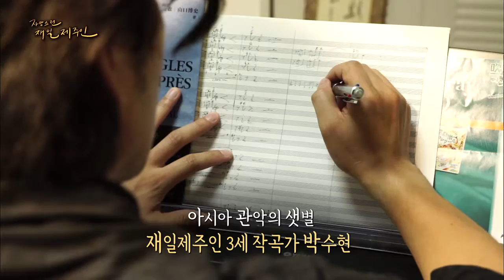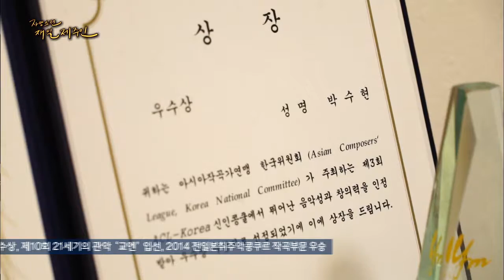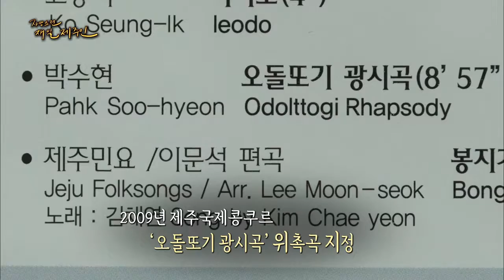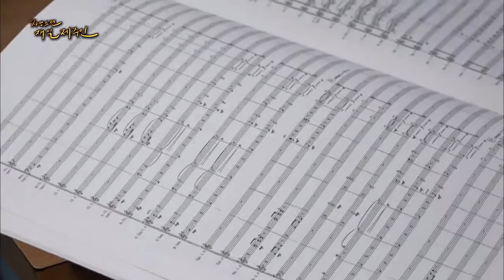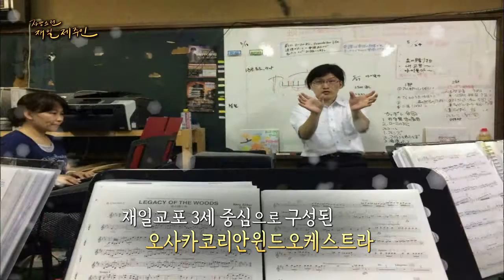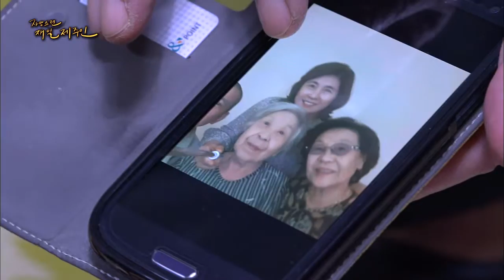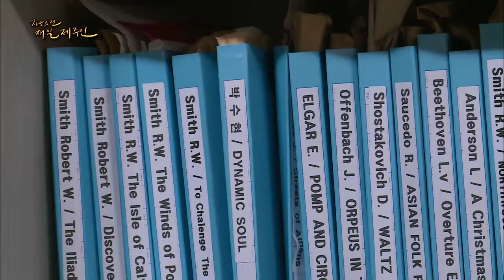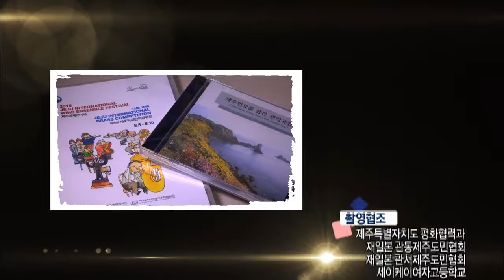제주민요의 새옷을 입히다 재일작곡가 박수현(2017 자랑스런 재일제주인)